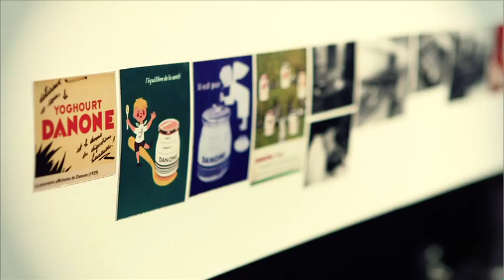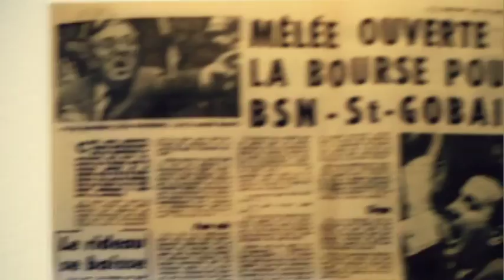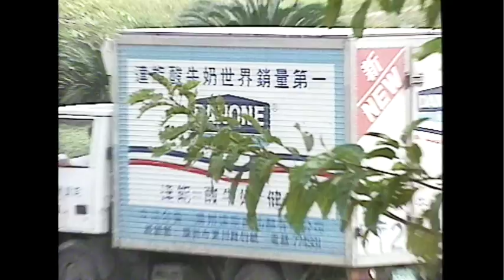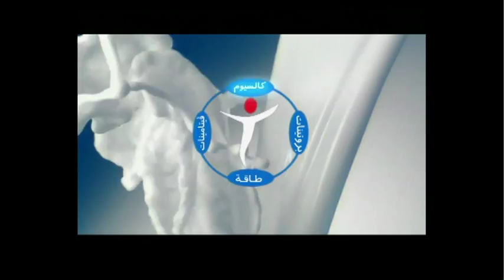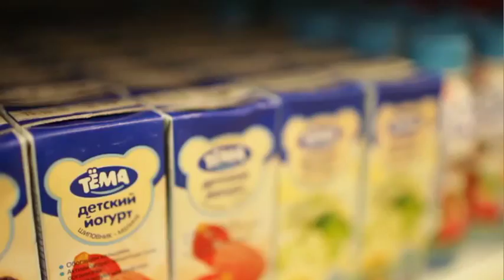Danone : 40 years of a unique trajectory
Born thanks to the merger of BSN & Gervais Danone in December 1972, Danone is above all the story of the encounter between Daniel Carasso & Antoine Riboud.
This movie traces the history of Danone, because our history is the foundation on which we will continue to build and shape the future of this incredible human adventure.